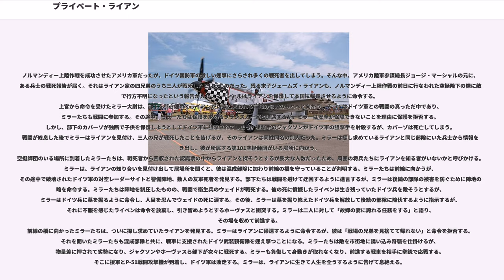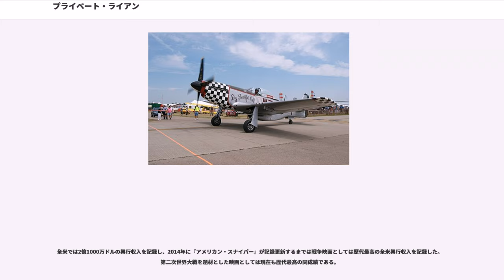プライベート・ライアン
アンブリン・エンターテインメントの作品
スティーヴン・スピルバーグの監督映画
ジョン・ウィリアムズの作曲映画

『プライベート・ライアン』（原題：Saving Private Ryan）は、アメリカで1998年に公開された戦争映画。第二次世界大戦時のノルマンディー上陸作戦を舞台に、1人の兵士の救出に向かう兵隊たちのストーリー。監督はスティーヴン・スピルバーグで、主演はトム・ハンクス。救出されるライアン役をマット・デイモンが演じている。製作・配給はドリームワークスとパラマウント。原題の"Saving Private Ryan"とは、「兵卒ライアンの救出」という意味。

アカデミー賞では11部門にノミネートされ、興行面でも全世界で大きな成功を収めた。

ノルマンディー上陸作戦を成功させたアメリカ軍だったが、ドイツ国防軍の激しい迎撃にさらされ多くの戦死者を出してしまう。そんな中、アメリカ陸軍参謀総長ジョージ・マーシャルの元に、ある兵士の戦死報告が届く。それはライアン家の四兄弟のうち三人が戦死したというものだった。残る末子ジェームズ・ライアンも、ノルマンディー上陸作戦の前日に行なわれた空挺降下の際に敵地で行方不明になったという報告が入り、マーシャルはライアンを保護して本国に帰還させるように命令する。
上官から命令を受けたミラー大尉は、部下を引き連れてライアンがいると思われる前線の部隊のもとへと向かう。そこではドイツ軍との戦闘の真っただ中であり、ミラーたちも戦闘に参加する。その途中、ミラーたちは保護を求めるフランス人一家と遭遇するが、ミラーは安全が保障できないことを理由に保護を拒否する。しかし、部下のカパーゾが独断で子供を保護しようとしてドイツ軍に狙撃されてしまう。狙撃手のジャクソンがドイツ軍の狙撃手を射殺するが、カパーゾは死亡してしまう。戦闘が終息した後でミラーはライアンを見付け、三人の兄が戦死したことを告げるが、そのライアンは同姓同名の別人だった。ミラーは探し求めているライアンと同じ部隊にいた兵士から情報を聞き出し、彼が所属する第101空挺師団がいる場所に向かう。
空挺師団のいる場所に到着したミラーたちは、戦死者から回収された認識票の中からライアンを探そうとするが膨大な人数だったため、周囲の将兵たちにライアンを知る者がいないかと呼びかける。ミラーは、ライアンの知り合いを見付け出して居場所を聞くと、彼は混成部隊に加わり前線の橋を守っていることが判明する。ミラーたちは前線に向かうが、その途中で破壊されたドイツ軍の対空レーダーサイトと警備陣地、数人の友軍死者を発見する。部下たちは戦闘を避けて迂回するように進言するが、ミラーは後続の部隊の被害を防ぐために陣地の攻略を命令する。ミラーたちは陣地を制圧したものの、戦闘で衛生兵のウェイドが戦死する。彼の死に憤慨したライベンは生き残っていたドイツ兵を殺そうとするが、ミラーはドイツ兵に墓を掘るように命令し、人目を忍んでウェイドの死に涙する。その後、ミラーは墓を掘り終えたドイツ兵を解放して後続の部隊に降伏するように指示するが、それに不服を感じたライベンは命令を放棄し、引き留めようとするホーヴァスと衝突する。ミラーは二人に対して「故郷の妻に誇れる任務をする」と語り、その場を収めて前進する。
前線の橋に向かったミラーたちは、ついに探し求めていたライアンを発見する。ミラーはライアンに帰還するように命令するが、彼は「戦場の兄弟を見捨てて帰れない」と命令を拒否する。それを聞いたミラーたちも混成部隊と共に、戦車に支援されたドイツ武装親衛隊を迎え撃つことになる。ミラーたちは敵を市街地に誘い込み奇襲を仕掛けるが、物量差に押されて劣勢になり、ジャクソンやホーヴァスら部下が次々に戦死する。ミラーも負傷して身動きが取れなくなり、前進する戦車を相手に拳銃で応戦する。そこに援軍とP-51戦闘攻撃機が到着し、ドイツ軍は敗走する。ミラーは、ライアンに生きて人生を全うするように告げて息絶える。

戦争終結から数十年後、老人となったライアンは家族を連れてノルマンディー米軍英霊墓地にあるミラーの墓を訪れる。ミラーの墓を前に、ライアンはミラーたちに感謝の言葉を伝えた後に、妻に「私は彼が望む人生を生きただろうか」と問いかける。妻の「もちろんです」...